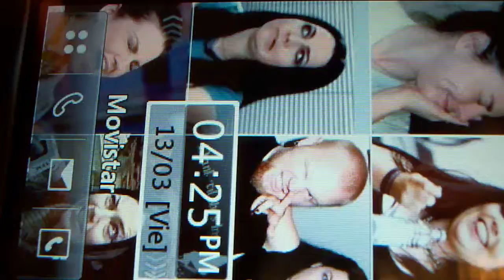LG KE990 Protector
Acrilico Protector